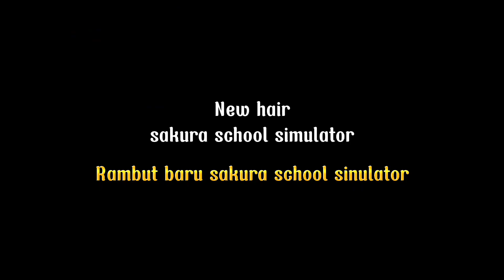Rambut baru di sakura school simulator (update sakura school simulator)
sakura baju baru, sakura school simulator new update, sakura school simulator update baju baru. update baju terbaru di game sakura school simulator.
Update rambut baru sakura school simulator, rambut cantik sakura, sakura rambut baru.

Di video ini berisi konten Review rambut baru sakura school simulator versi china, rambut dan baju baru sakura school simulator setelah update terbaru. ok siaoa yang mau baju dan rambut barunya, kaka sudah huatkan video tutorialnya ya tutorial cara download sakura school simulator